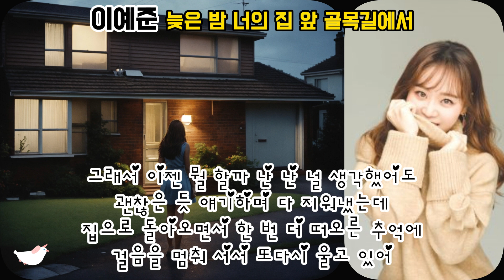이예준 - 늦은 밤 너의 집 앞 골목길에서